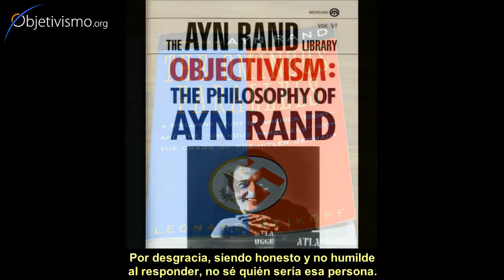Gurú en Objetivismo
¿Hay alguién que pueda suceder a Peikoff como "gurú" en Objetivismo?